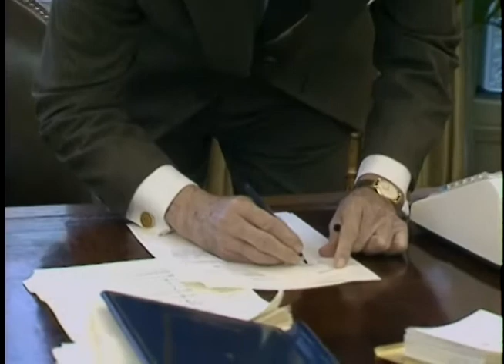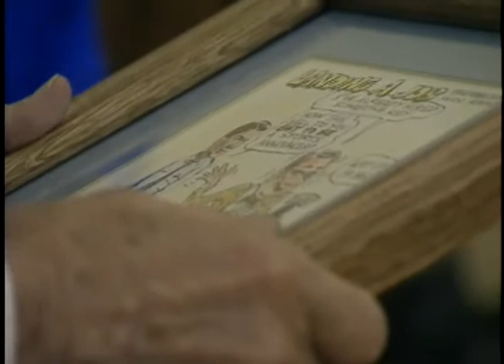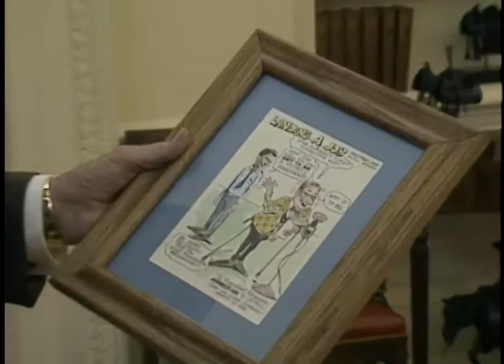President Reagan's Photo Opportunities on March 15, 1988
Full Title: President Reagan's Photo Opportunities on March 15, 1988. President Reagan meeting with US Marshal for New Jersey Art Borinsky and Jim Courter in Oval Office, President Reagan meeting with John and Lois Duncan and James Fischer in Oval Office, President Reagan meeting with Tom Bevill in Oval Office, President Reagan meeting with cartoonist John Schoeni and his wife in Oval Office, President Reagan meeting with Miss National teenager Kerri Wright with family and Senator Don Nickles in Oval Office on March 15, 1988

Transcript: N/A

Production Date: 3/15/1988

Access Restriction(s):Unrestricted
Use Restriction(s):Unrestricted